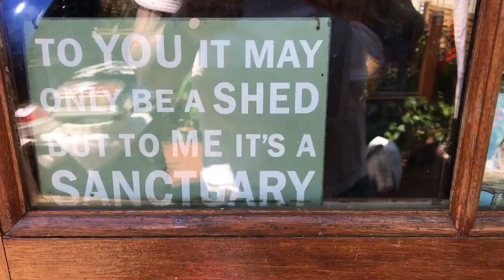Fathers Day | Arron Crascall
fathers day is an amazing time in our house kids get all excited writing there cards to there grandads (and hopefully me. )
really hope all you dads had a great day so glad you got to meet mine!
go get yourself checked lads THATS THE MESSAGE!!!